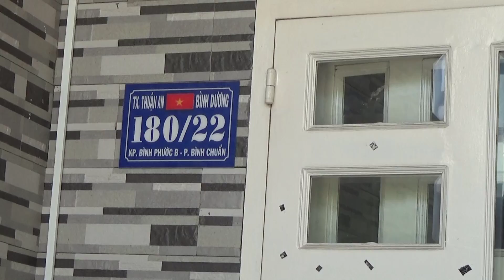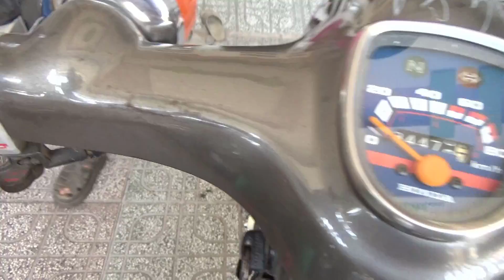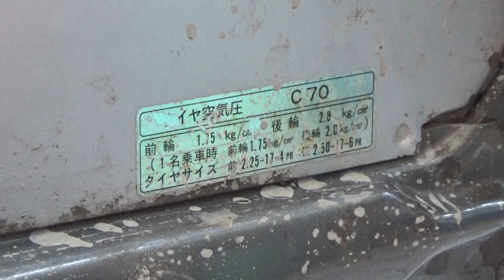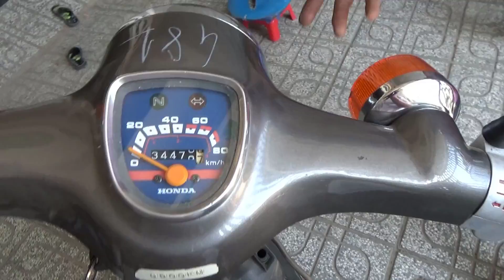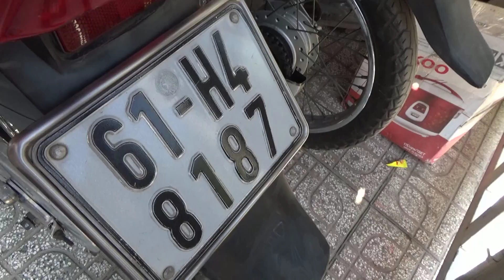xe cup 86 và Future 1 máy quá chất,hàng kiếm hơi khó-Huy Hoàng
* Huy
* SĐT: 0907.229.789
* ĐC: 180/22_KP.Bình Phước B_P.Bình Chuẩn_TX.Thuận An.BD
Ace nào có nhu cầu quay clip bán xe và quảng cáo cửa hàng xe máy mới hoặc cũ lh ; 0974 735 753 Hoàng